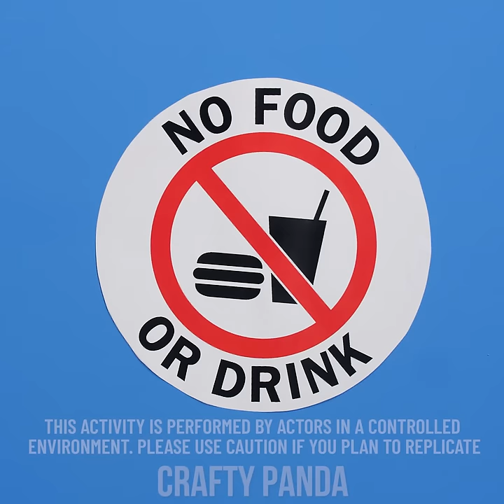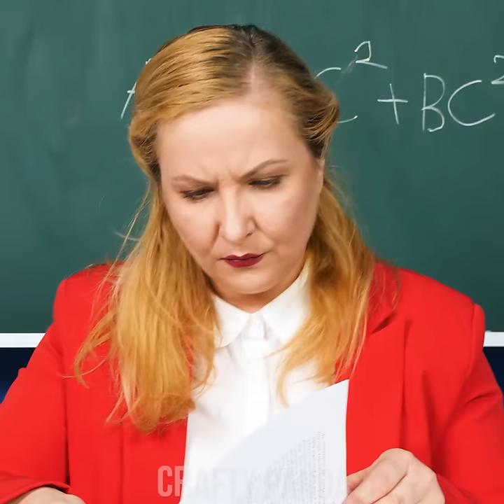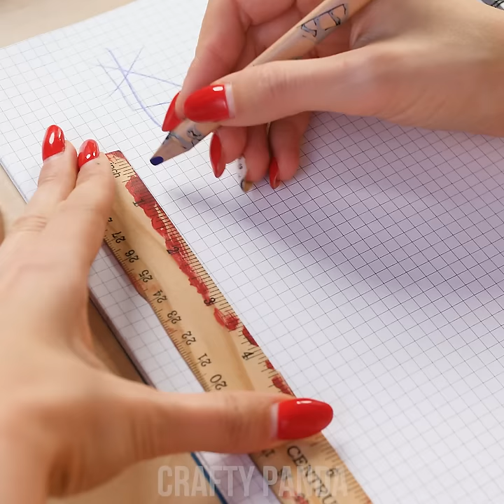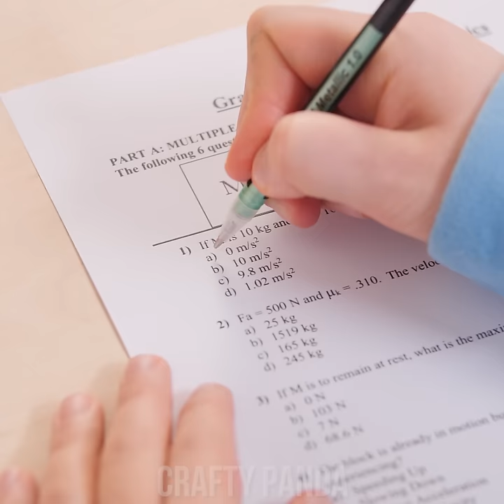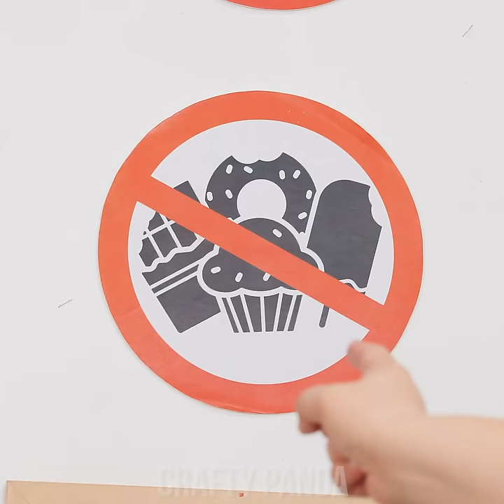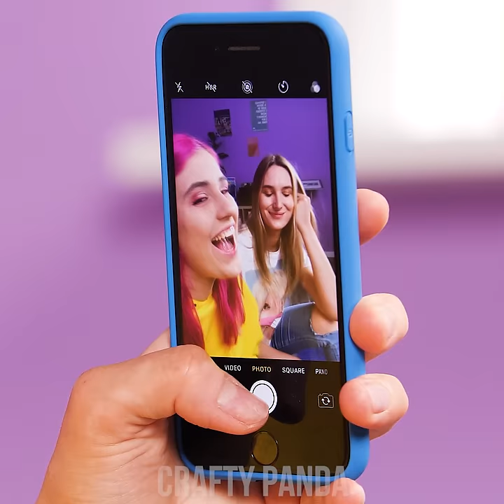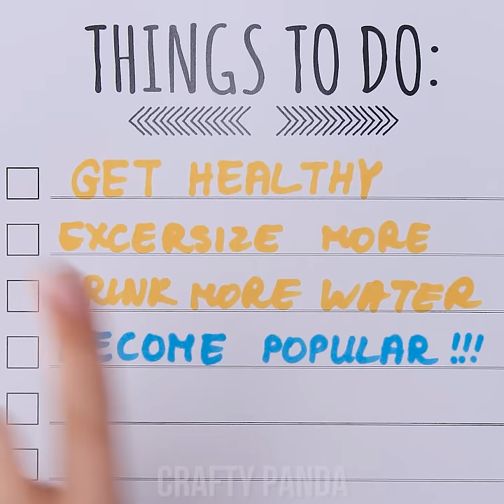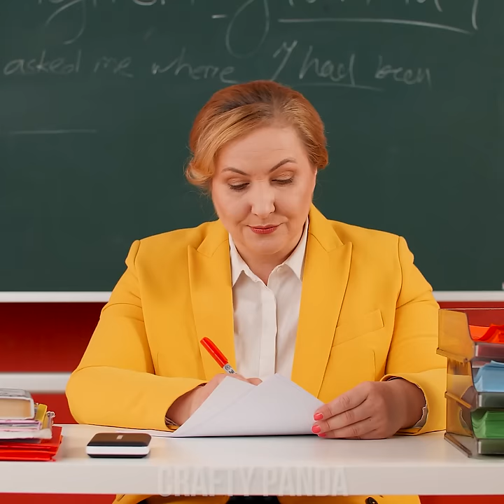Zombie Apocalypse at School: Laughter and Mayhem Ensue!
🧟‍♂️ Brace yourselves for the ultimate zombie mayhem at school! Watch as our unsuspecting students navigate hilarious situations when the undead invade the hallways and classrooms. From zombie pranks to undead dance-offs, this video is a non-stop rollercoaster of laughter. Who knew surviving a zombie apocalypse could be this funny? Join us in this side-splitting comedy adventure – it's a schooling you won't forget!